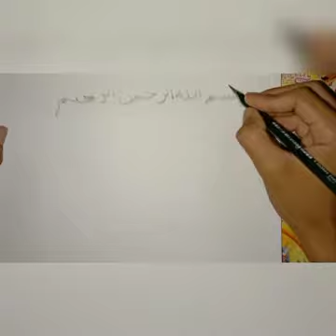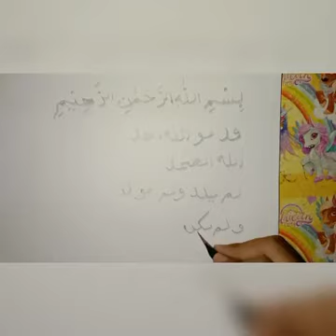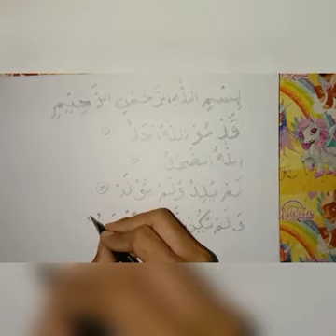Buat Tulisan Kaligrafi Arab || Al-Ikhlas